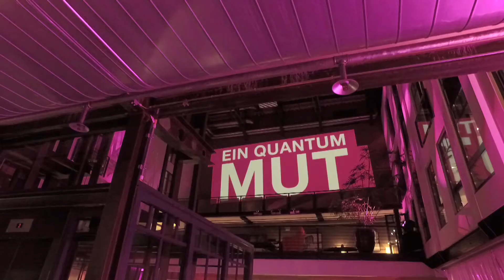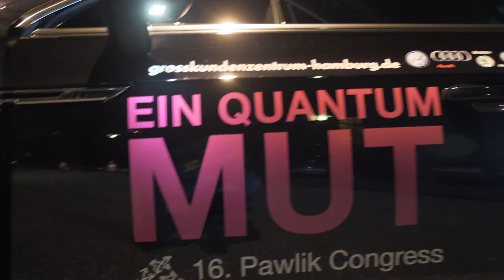16. PAWLIK Congress: Vorabend „Ein Quantum Mut“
Am Vorabend des 16. PAWLIK Congress begrüßte Dunja Hayali die hochkarätigen Gäste und sprach u.a. mit Whistleblower Edward Snowden.